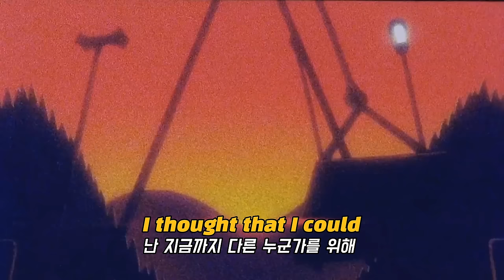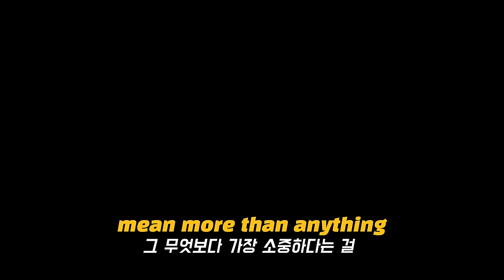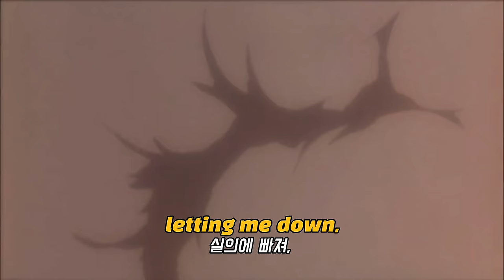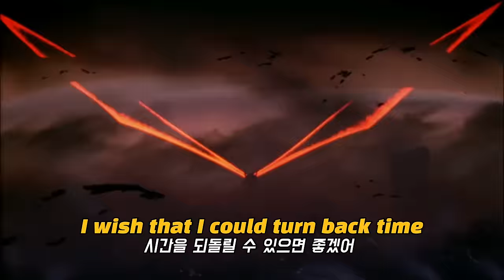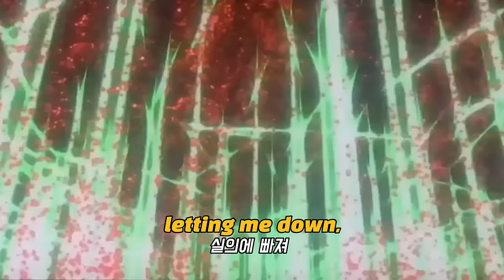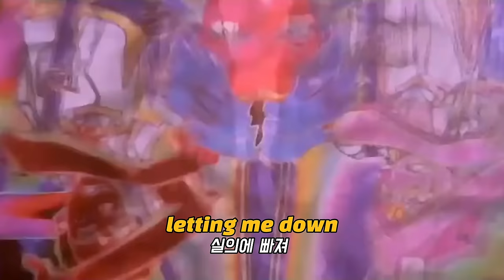엔드 오브 에반게리온 ost-[오라, 달콤한 죽음이여] 가사 ⚠시청 주의⚠ 충격 그 자체였던 들을 수록 암울한 노래